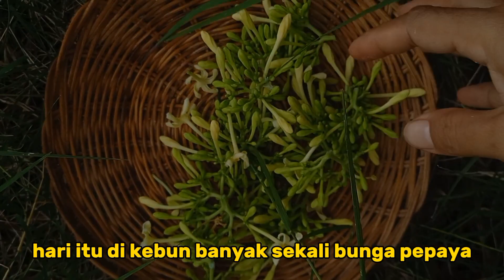Tumis Bunga Pepaya, rasanya enak pedas mantap